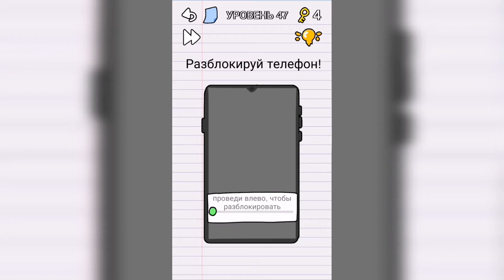Stump me Уровень 47 Разблокируй телефон!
Как пройти Stump me, ответы, решение Уровень 47 Разблокируй телефон!

Привет, ребята!